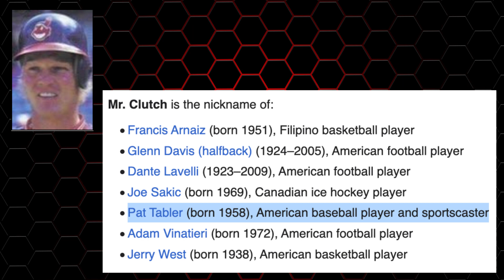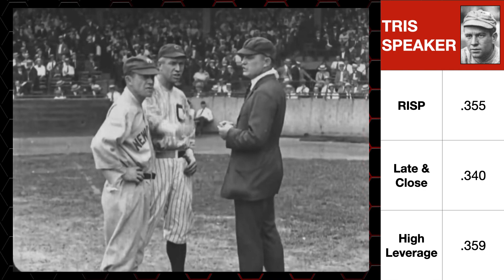Finding the most clutch hitter of all-time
Throughout baseball history, who consistently stepped up the most in the big moments?

Players featured in this video: Juan Soto, Freddie Freeman, Pat Tabler, Tris Speaker, Ty Cobb, Rogers Hornsby, Hank Aaron, Ted Williams, Roberto Clemente, Tony Gwynn, George Brett, Ichiro Suzuki, Stan Musial, Paul Molitor